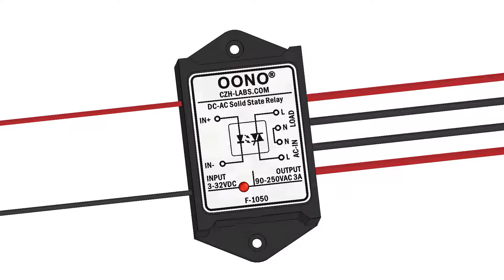F 1050 Wired DC-AC 3Amp Isolated Solid State Relay Module, SSR, in 3-32VDC out 90-250VAC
Feature:
1, Photocoupler isolation between input control signal and controlled power, isolation surge voltage up to 7500V.
2, Input signal turn-on voltage DC 3 to 32V, turn-off voltage DC 0 to 0.8V. LED indication for relay turn-on.
3, Output voltage range: AC 90 to 250V(50/60Hz). Maximum on-state average current 3 Amp. Maximum on-state current 10 Amp (less than 10 seconds). Non repetitive surge peak on-state current: 120 Amp (less than 20mS). Load type: General purpose.
4, This is a simple and practical solid state relay module, which is very convenient to use, for Arduino, Raspberry Pi, ESP32, PLC or other projects. The GPIO of these controllers are directly connected to this relay input to control the mains power, and it is suitable for most loads less than 350 Watts (for 115VAC)/700 Watts (for 230VAC).
5, Compact ABS plastic case and wires connect for easy mount. Two screw mounting holes are convenient for you to fix it on the wall or wooden board. Of course, you can also choose not to lock the screw.
6, Compared with traditional electromagnetic relays, it has the advantages of long operating life, rapid on-off, no ignition arc and bounce, thus reducing electromagnetic interference. In addition, its action is quiet and does not produce annoying "ka-da" sounds.

Characteristic Parameters:
Input Signal Control Terminal:
    Action Voltage: 3 ~ 32 VDC.
    Current: 5mA at 3VDC, 6mA at 5VDC, 8mA at 12VDC, 11mA at
    24VDC, 13mA at 32VDC.
    Turn off voltage: 0 ~ 0.8 VDC.
    In-Out isolation surge voltage: 7500V.
Output Terminal:
    Load voltage range: 90 to 250 VAC (50/60Hz).
    Max. on-state average current: 3 Amp.
    Max. on-state current: 10 Amp (less than 10 seconds).
    Non repetitive surge peak on-state current: 120 Amp (less than 20mS).
    Max. on-state voltage drop: 1.5V.
    Max. off-state current: less than 2mA / at 220VAC.
    Off-state max. allow voltage: 400V.
    Isolation: Phototriac.
    Zero cross: Yes.
    Load type: General purpose.